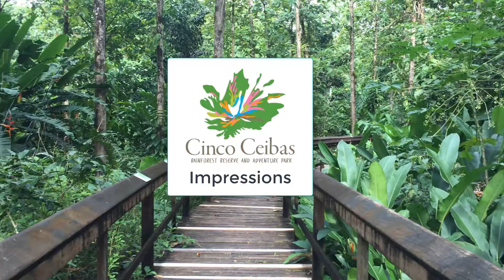Cinco Ceibas Rainforest Reserve and Adventure Park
Some impression during my trip and stay at Cinco Ceibas in the Rainforest of Costa Rica